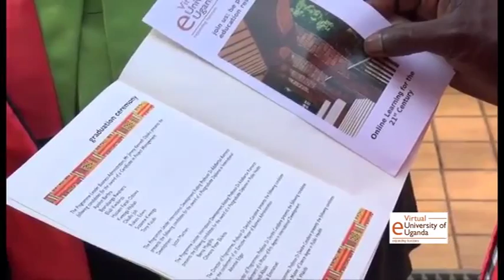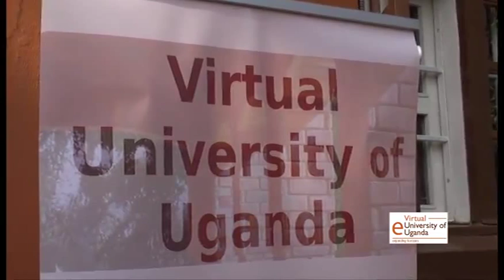Virtual University of Uganda Graduation 2015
Welcome to our short video of the 2015 Graduation. We hope you enjoy it! The VUU Team